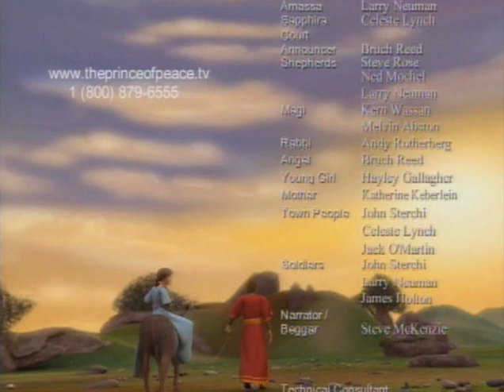The Prince Of Peace: A Christmas Story (2005) | Full Movie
The Prince Of Peace: The Christmas Story | Full Movie

The birth of baby Jesus in a Bethlehem stable changed the world. See the story unfold in captivating 3D animation as angels visit Mary and Joseph while Herod plots to erase any competition to his throne.

Meet the innkeeper and his wife, who protect the baby, while shepherds come to worship the One called by many today "The Prince of Peace."